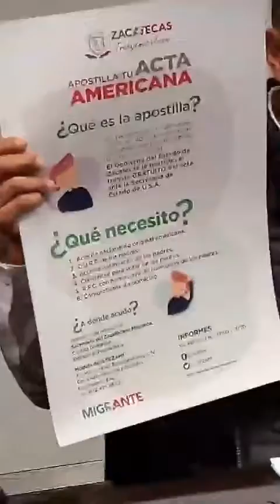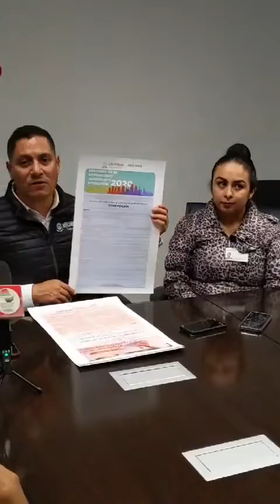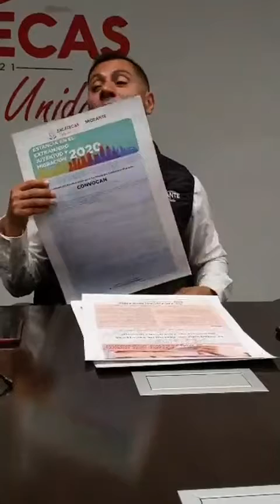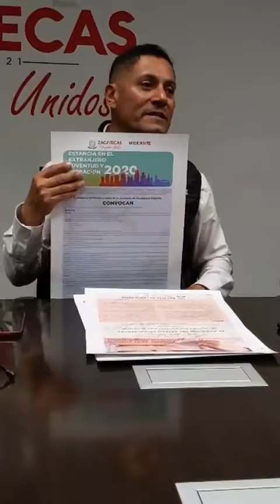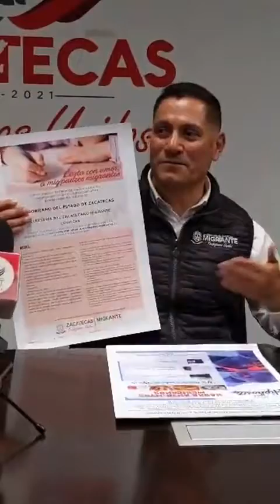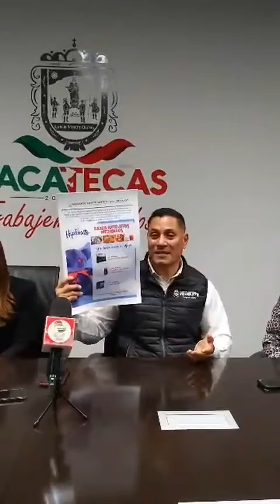Conferencia de Prensa SEZAMI Dan A Conocer La Convocatoria Migrante Caravana De Honduras migra